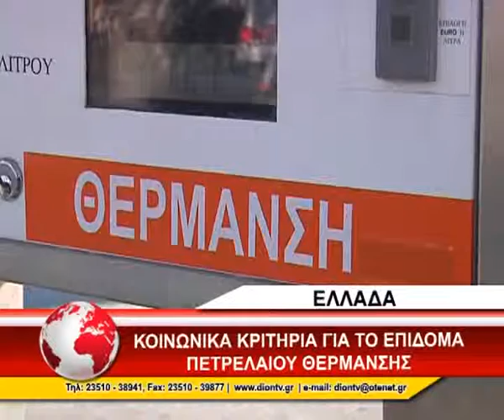06 KRITHRIA GIA PETRELAIO THERMANSHS